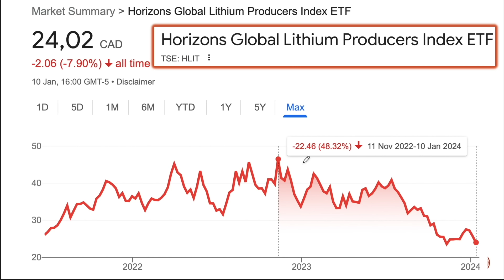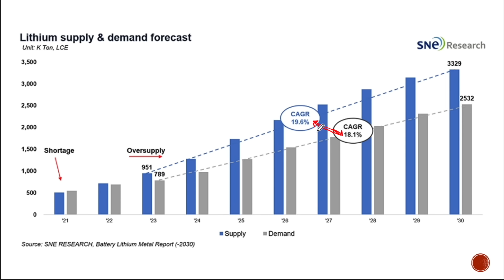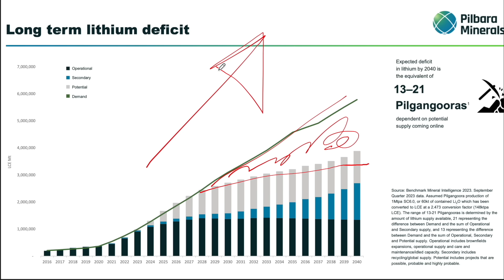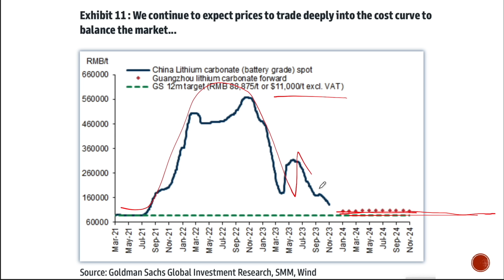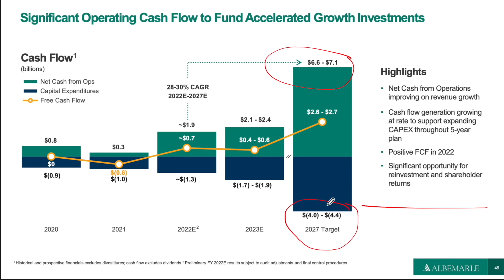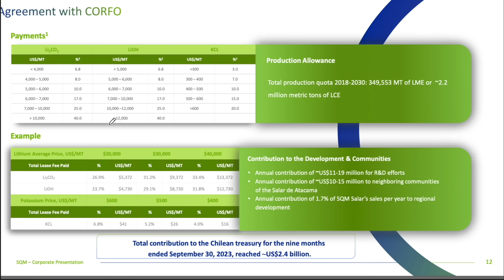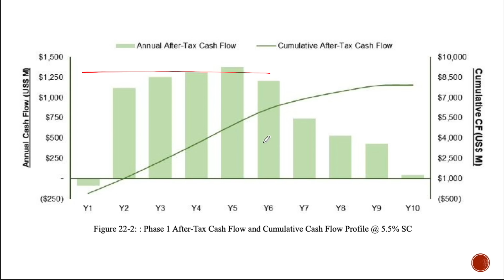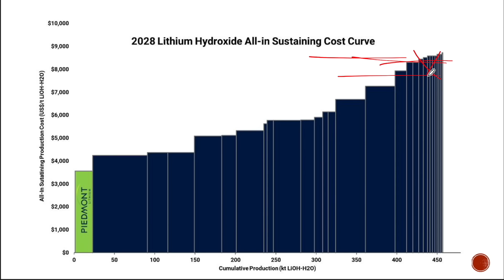5 Lithium Stocks & Detailed Sector Analysis (ALB, SQM, ALTM, SGML, PLS)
I have looked at the top 10 lithium stocks and lithium producers to figure out the longer term supply and demand balance and consequently predict a conservative lithium price to use for lithium stock valuation.

0:00 Lithium Supply & Demand
3:59 Lithium Supply Gap
6:44 Lithium Price Forecast
10:00 Albemarle
13:26 SQM
15:41 Arcadium
16:19 Sigma Lithium
18:16 Pilbara
19:40 My Strategy

I am also a book author:
Modern Value Investing book: